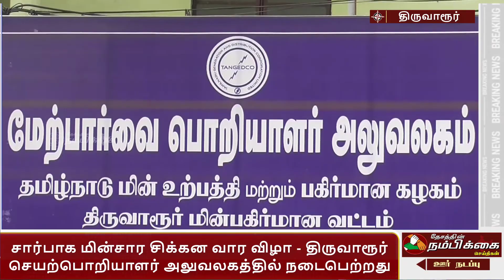சார்பாக மின்சார சிக்கன வார விழா திருவாரூர் செயற்பொறியாளர் அலுவலகத்தில் நடைபெற்றது